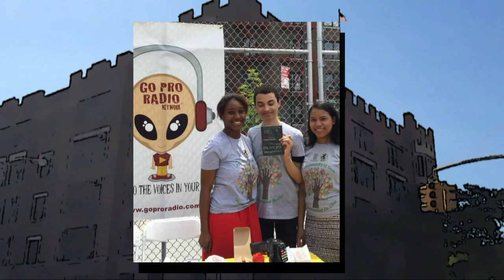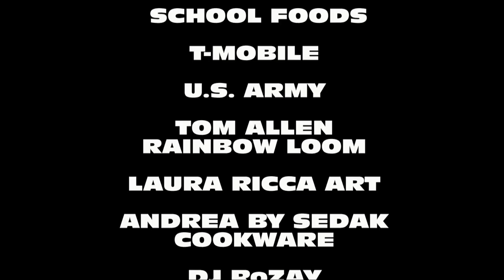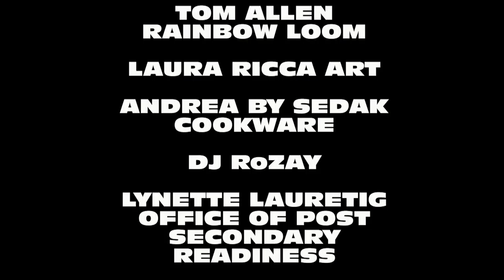HSEI A COMMUNITY OF ONE SLIDE SHOW